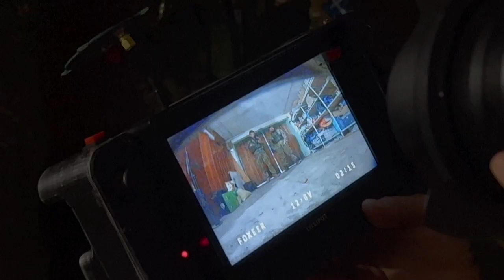Bomben Marke Eigenbau: Ukrainische Tüftler im Fronteinsatz | AFP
In einem Keller unweit der Front im Osten der Ukraine bauen ukrainische Tüftler Roboter und Drohnen zusammen, die der Armee im Kampf gegen Russland helfen sollen. Viele Mitglieder der Einheit haben sich bei Twitter kennen gelernt.